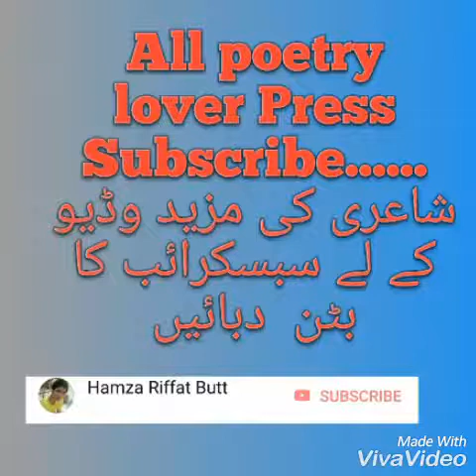Allama Iqbal voice reality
علامہ اقبال کی آواز
علامہ اقبال کی شاعری

It was not Allama Iqbal voice. Allama Iqbal BBc Radio voice reality explianed with proof.